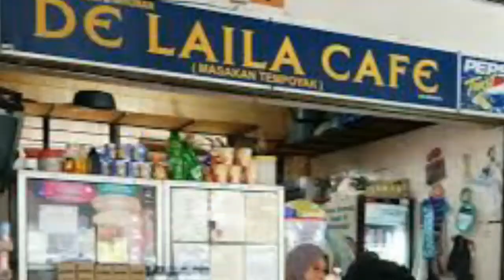Cara Buat Roti Canai Sarang Burung !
De Laila Cafe, Indera Mahkota Kuantan